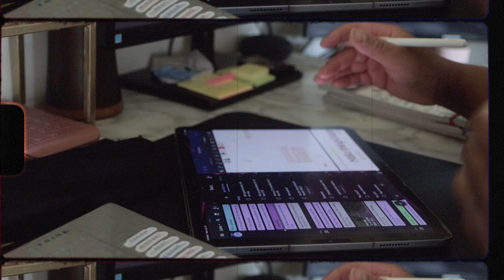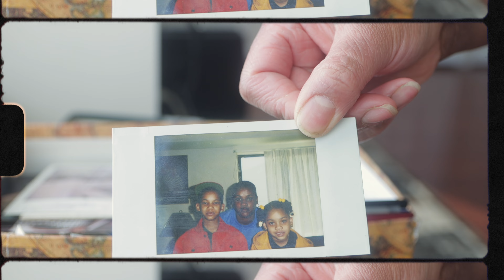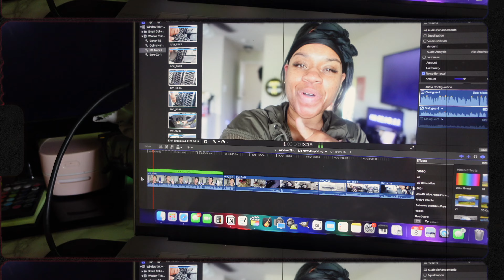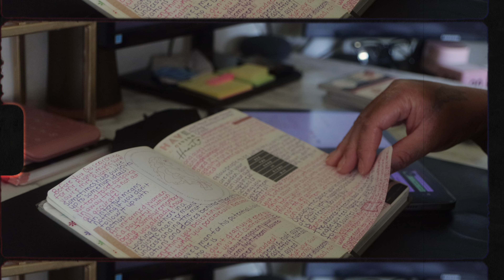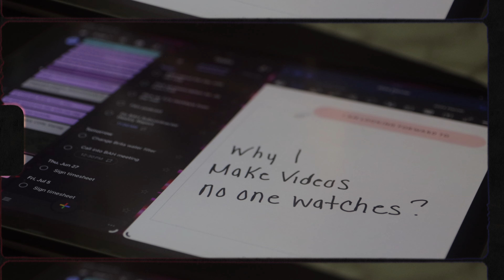why i document my life.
Hey Cousin! Cheers to my video time capsule!

💛Liking the bops you hear?

**ALL Links are Affiliate links and are at no additional charge to you, I may just gain a little off the bottom from your purchase that helps to support the channel!**